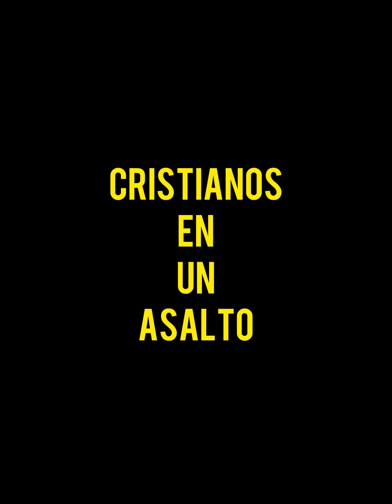Reacción de los cristianos en un asalto...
¡Escucha de nuestros Podcast que tenemos para ti!

Canal de bendición para Todo publico, usamos nuestros medios para poder publicar, compartir, comentar lo que se pueda a la hora que sea. tomar aspectos positivos con mensaje del cielo a la tierra, saber que Dios nos quiere dar a conocer en nuestras vidas, es publicada, compartida y comentada.